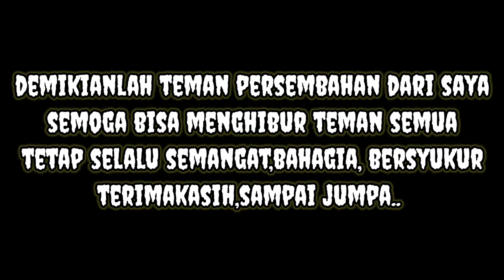🚫Pocong!Penampakan Seperti Pocong Di kandang Rusak!Eksperimen CCTV Di Bangunan Terbengkalai Angker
experimen CCTV di bangunan kosong terbengkalai hadir kembali menghibur teman teman semua kali ini adalah saya mendatangi sebuah kandang rusak dan terdapat suara anehh dan penampakan dan keganjilan simak videonya😘😘